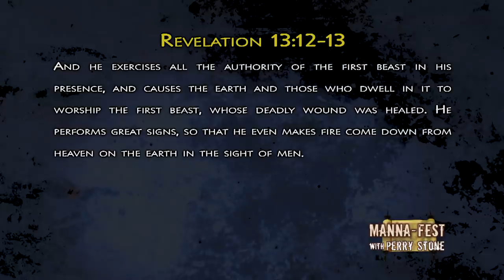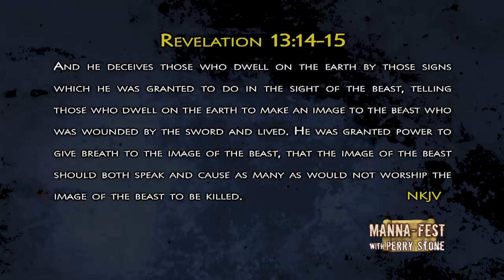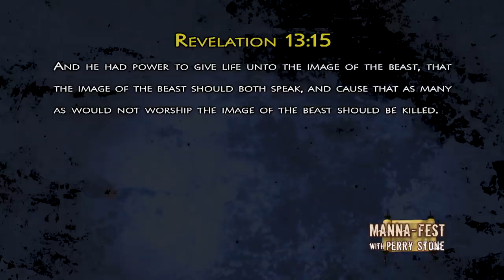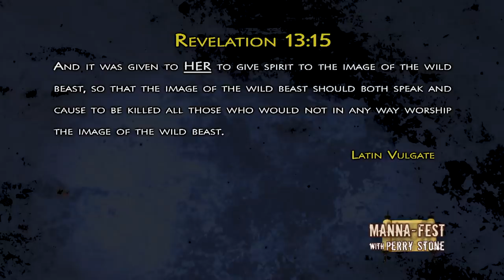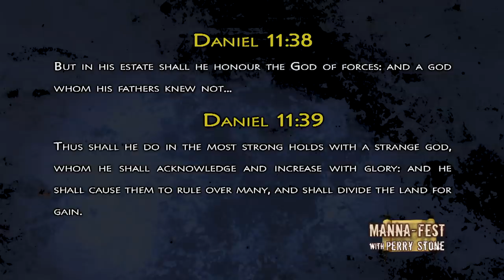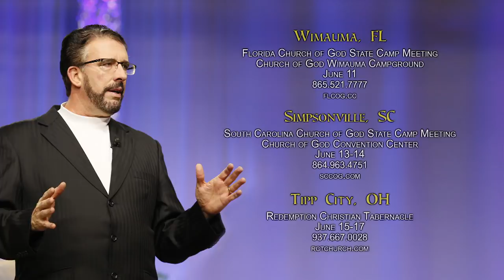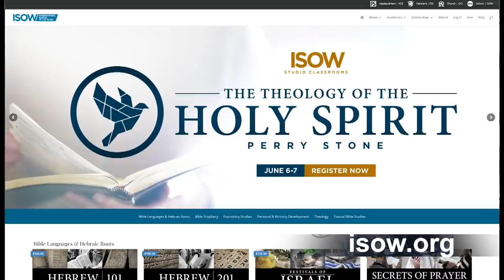Artificial Intelligence and the Image of the Beast | Episode 921